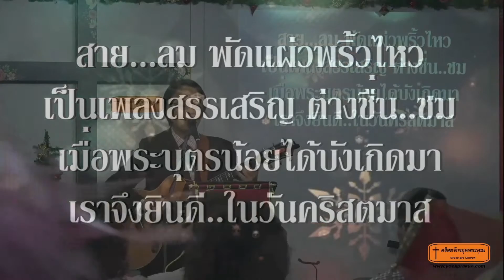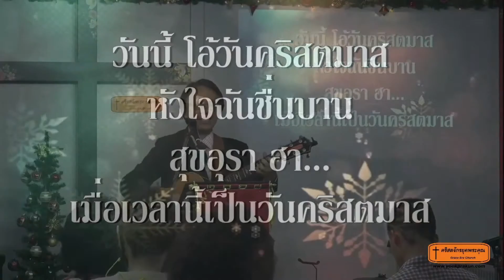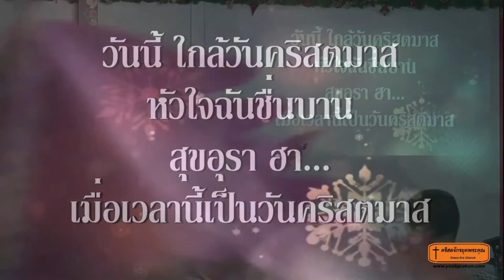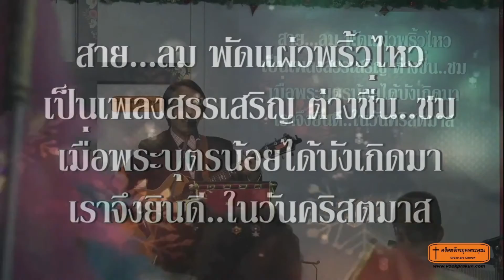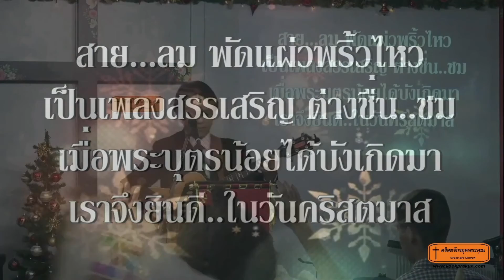พระเยซูบังเกิด 201115